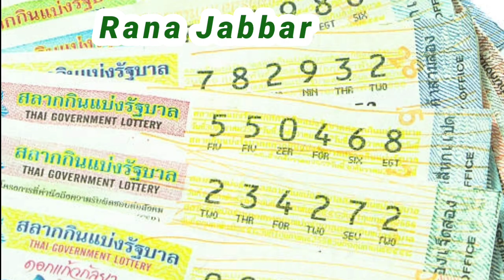Thai Lottery Result Today 16-10-2022 | Thailand Lottery Result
Thai Lottery Result Today 16 October 2022 | Thai Lottery Result | Thailand Lottery Result Today Draw

Thai Lottery Result Today |Thailand Lottery 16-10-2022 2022 Result |Thai Government Lottery Result

 Thailand Lottery Result Thai Lottery draw

wthailandlotteryresulttoday
thailand lottery

thailand result

thai lottery
thai lottery result 16 September 2022
thailand ka result

thai result

today thai ottery result